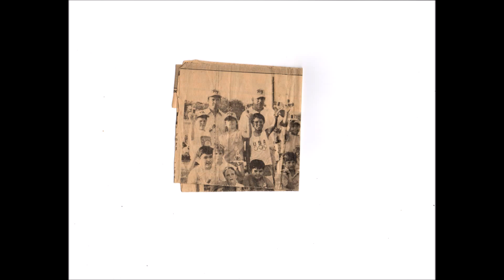In Memory Of Rene - Miss You So Much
Tribute to Rene 8/27/ 2000 ,17 Years Since he went to be with the Lord , We Love And Miss him so Much , Rene has been this family
Angel in Heaven .
WE LOVE YOU RENE